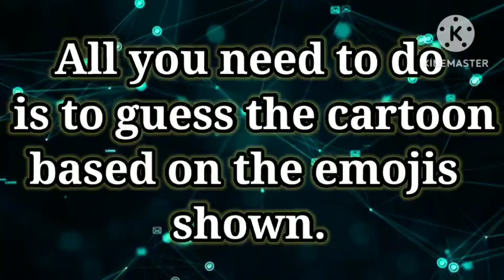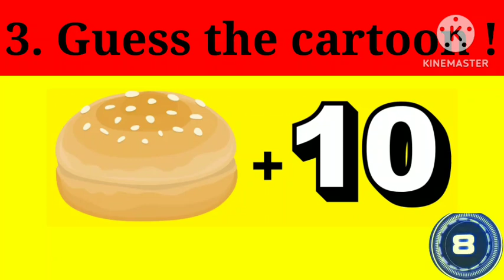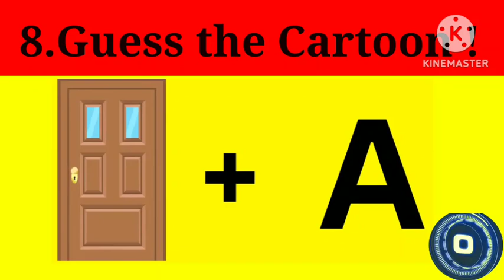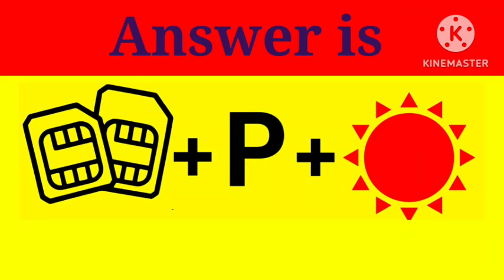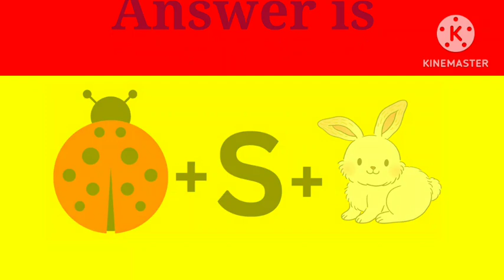Can You Name the Cartoon in 10 Seconds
Can you name the cartoon in 10 seconds? In this quiz, we'll ask you a series of cartoon-related questions and challenge you to answer them as quickly as possible. So test your knowledge of cartoons and see if you have what it takes to be a cartoon Superior! Disneyy quiz,cartoon quizzess , cartoon quizzes, guess the cartoon Disneyey quiz, cartoon quiz, guess the cartoon quiz

1. guess the cartoon
2. guess the country
3. find the emoji
4. guess the movie
5. guess the song